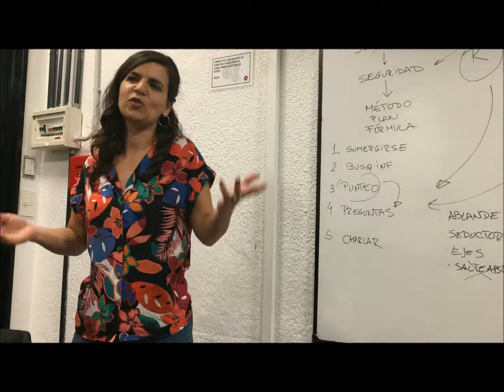Julia Dominzain en ETER: “MANTENER LA IDEA DE TENER ALGO PARA DECIR”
La periodista de revista Anfibia y corresponsal de RT en Español, Julia Dominzain, dio una clase especial para los estudiantes de segundo año de la Carrera de Periodismo del turno noche. La invitada estuvo acompañada del docente Adrián Figueroa Díaz con quien dictó la materia de Técnicas Periodísticas IV.